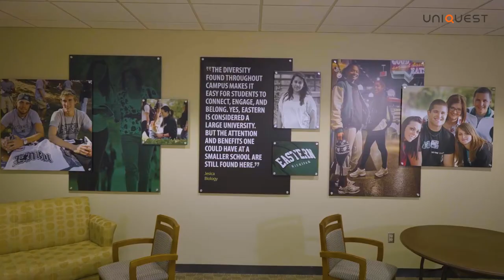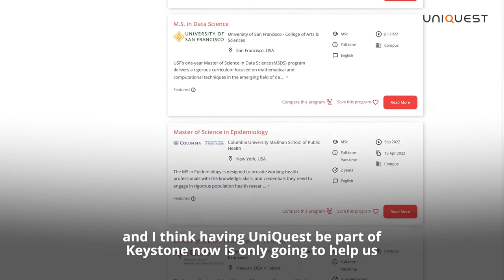UniQuest Case Study - Eastern Michigan University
Kevin Kucera, Vice President of Enrollment Management at Eastern Michigan University talks about his institutions partnership with UniQuest.